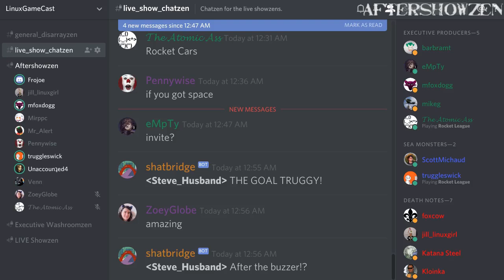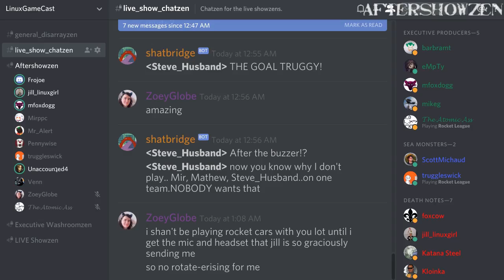We Suck At: Rocket Cars 4v4 (Linux)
Join the LinuxGameCast Weekly crew for some 4v4 Linux on Linux Rocket League madness! Streamed live on 04/07/18.